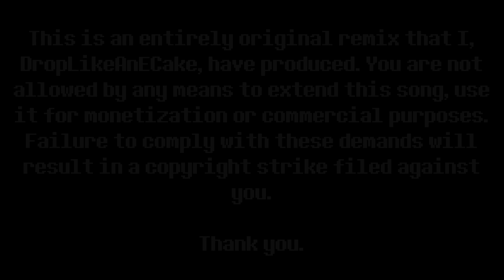[Undertale AU] Tales Of The C.L.O.U.D. - SOUND OF SILENCE (Final Update)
allow me to introduce you to Tales Of The C.L.O.U.D., an Undertale AU which features various SoundCloud icons that have been around for a long time. official soundtracks will be released upon our discretion.

Dismissed.

-Xbox: DropLikeAnECake
-Steam: droplikeanecake

-DropLikeAnECake